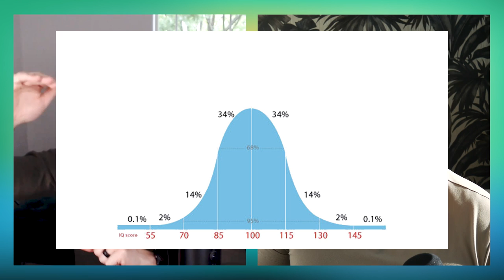How Can An Amazon Campaign Audit Help My Business? [The PPC Den Podcast]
After being internet friends for years, Mina Elias, founder of Trivium, finally joins Michael on the show to share his thorough analysis of how to conduct an Amazon PPC campaign audit, including what timeframes to consider, what strategies to use when fixing underperforming campaigns, and what step-by-step actions to prioritize when identifying profitable search terms, and more. It’s a jam-packed episode, and you’ll want to take notes! Enjoy!

We’ll see you in The PPC Den!

🦡 Highlights ​​

0:00 What to expect in this episode
2:52 Small talk: Basking in the sunlight
4:24 What MMA has to do with Amazon PPC
7:59 Get to know Mina Elias & Trivium
10:47 How do I walk through a campaign audit?
21:01 What timeframes are most valuable in an audit?
27:39 Most common problem in Amazon campaigns
39:24 Rapid fire Q&A (All the things!)
52:30 Your homework: Test everything. Track everything.

If you like what you hear, leave us a video review!

🦡 Resources & Links

– The A-Z Of Amazon SEO And How To Rank Your Product On Amazon
– What Is A Good Amazon Campaign Naming Structure?

📚 Get our content library with a checklist that covers every nook and cranny of Amazon Marketing

Host and Executive Producer: Michael Erickson Facchin
Guest Co-Host: Mina Elias
Senior Producer: Nancy Lili Gonzalez
Video and Audio Editor: Pedro Moreno
Graphic Designer: Vanessa Nieto